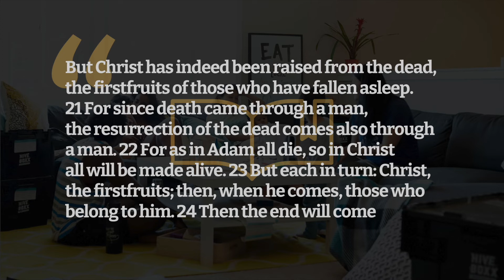1 Corinthians 15:12-20 | What's the Deal with the Resurrection? (Feb 13)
Support:
About:
They Devoted Themselves is currently a year-long pilot project (beginning September 2021) of "simplechurches" - a house church ministry located in Canada. The brief teaching videos are being created to support house/simple/missional churches or small groups.